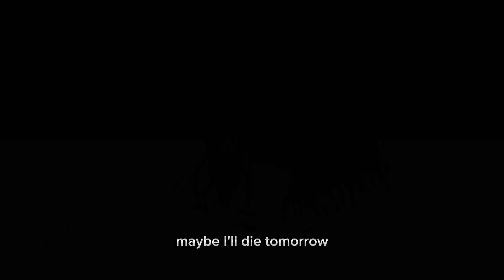Nightcore ~ IF LOOKS CAN KILL (Lyrics)